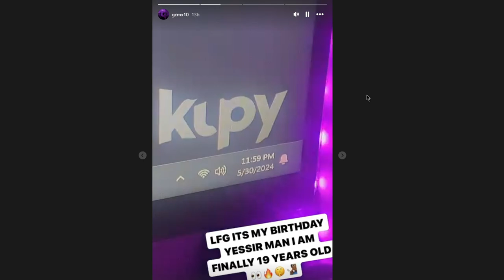WE FINALLY MADE IT I AM 19 YEARS OLD!!!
Today is my Birthday so y'all go wish me HBD Today is such a Wonderful day We finally made it to MAY 31ST I am glad I get celebrated with a 1000 of people around that's if anyone wanna watch this video but I will post 2 videos which is this one and The GTA Series so I really hope everyone has a great Friday and I already love this community so much it brings me happiness and joy around myself after these 2 uploads Y'all won't see me for the next 3 days so y'all be ready once I come back enjoy your days take care

I am glad it's May 31ST God bless this day man

Shoutouts for my friends:  @officialwateryt   @KhoiGO @SlimyCrabGlizi   @socalledkhaos1 @NeonShadowYT   Everyone else ETC...